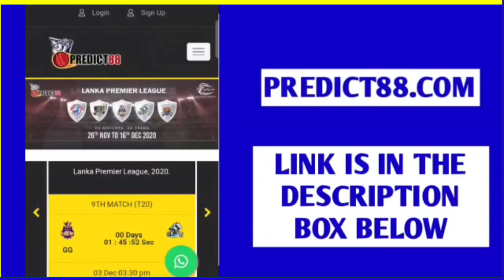IPL 2021 Points Table today |kkr vs rr 2021 highlights |ipl 2021 playoffs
IPL 2021 Playoffs race have just got a little tensed after ipl 2021 highlights today of rr vs kkr 2021 match. So, today we take about points table ipl 2021 & also rcb vs csk 2021 playing 11